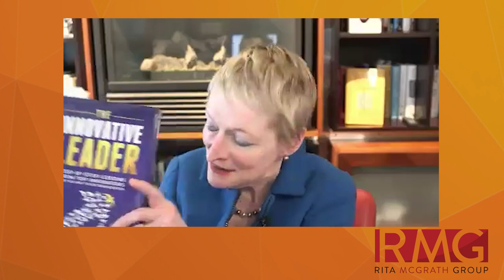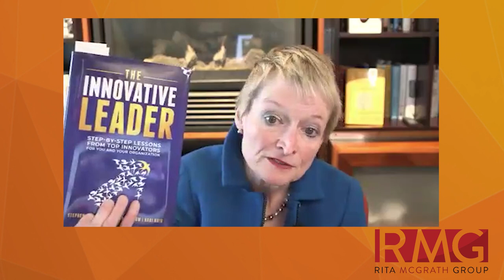Friday Fireside Chat - Rita McGrath & Steve Wunker Full Session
The phrase "innovate or die" has never been more relevant, yet the track record of most companies for organic innovation is dismal. But, there are leaders who demonstrate that making innovation an actual proficiency can be accomplished. Steve Wunker, together with his co-authors Jennifer Luo Law and Hari Nair, de-mystify the process. Examples include Microsoft's Satya Nadella, Panera's Ron Shaich and Levi's Chip Bergh.  We'll chat about their practical and useful new book "The Innovative Leader" that takes readers on a step by step approach to building innovation capability.